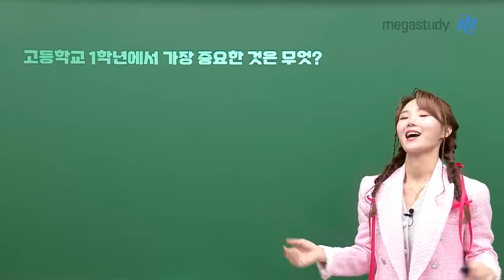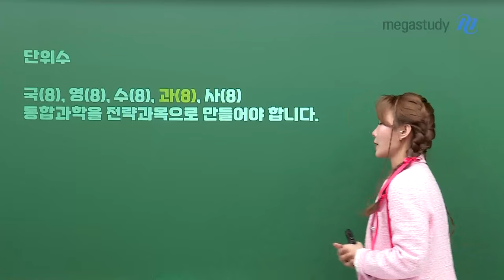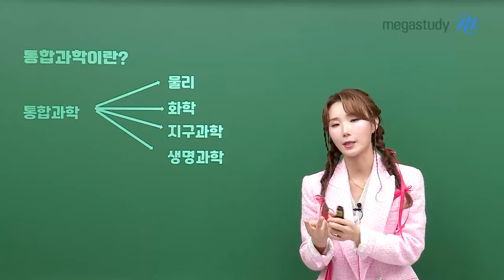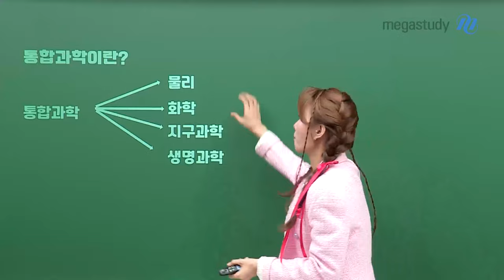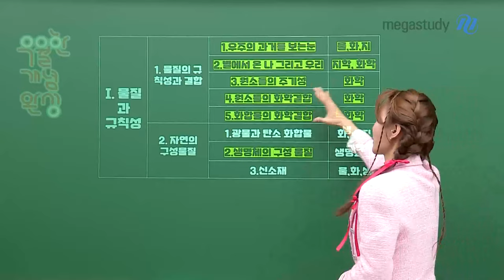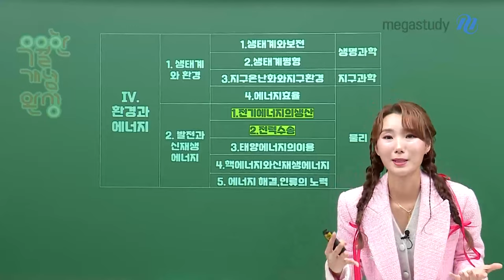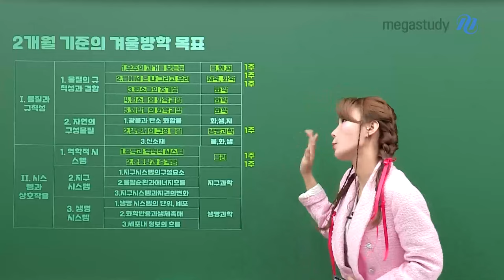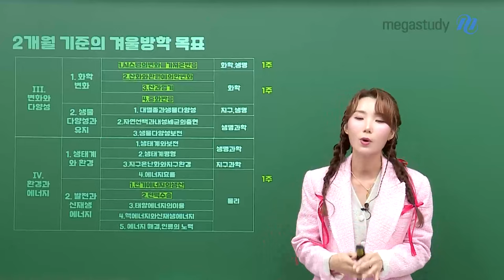[메가스터디] 통합과학 우마리아쌤 - 예비고1 겨울방학을 알차게 준비하는 방법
예비고1 겨울방학을 알차게 준비하는 방법

# 고등학교 1학년에서 가장 주요한 것은 무엇?
가장 중요한 것은! 바로 [내신]입니다.

고1에서 내신은 잘 잡고 가야하는데,
내신에서 나타나는 단위수도 확인해야합니다.

# 단위수
국어(8), 영어(8), 수학(8), 과학(8), 사회(8)
통합과학을 전략 과목으로 잡고 가야합니다!

# 통합과학이란?
통합과학 = 물리학 + 화학 + 지구과학 + 생명과학

통합과학을 겨울방학 때 공부하려면,
어려운 부분을 위주로 공부하는 것을 추천합니다.

우마리아 선생님이 추천하는
2개월 기준의 겨울 방학 목표를 캐스트를 통해 확인하세요!

우리 예비 고1 친구들의
성공적인 겨울방학을 보내길 기도 드립니다.